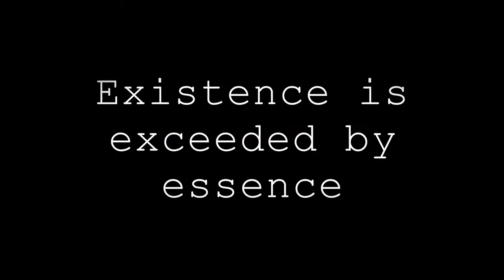Paris Lit Up 5: Call for Submissions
At the point of its lustrum, Paris Lit Up is insatiable.
But for what? What more can we have? We don't know, you haven't sent it yet, but we need MORE, MORE, MORE. ..Or do we mean PLUS PLUS PLU5?
The digital revolution offers boundless communication, conversation, collaboration. Yet we're left in the overfed red, the dizzy tessellation of never-ending plus signs scrolling down the unsatisfying feed. The collective unconsciousness is an unfulfilling chamber full of echoes.
Il n'y a PLU5 rien. Yet we have TOUT.
Through production, the artist exceeds herself: her work and her self an overflowing configuration of elements multiplied by each other, just as creative communities expand and overflow in our cities. Necessary and natural excess is produced by more than just the sum of its many parts. Too much? Never.
Il n'y a PLU5 rien. Please fill us up.
Help us gorge the creative beast that is the larva PLU5 by sending us your most excessively excellent work – poetry, prose, art, photography, interviews – anything we can gobble up and put on a page. We're positive you have something to add!
Sincerely,
Paris Lit Up
A Creative Beast at the Moveable Feast